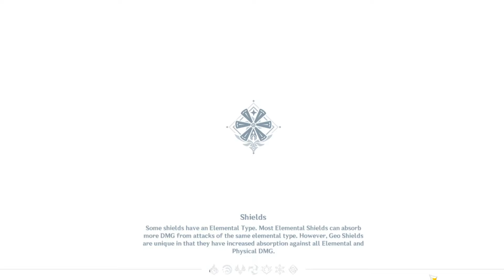1 hour of genshin impact asmr ⟢ spiral abyss time!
hey everyone! welcome to a new genshin impact asmr video!

today we tackle the spiral abyss! (ooo spooky) we definitely have one of the runs of all time. i hope you enjoy :)

I HAVE A NEW ALBUM OUT~ It's called genesis! Links in my linktree :D